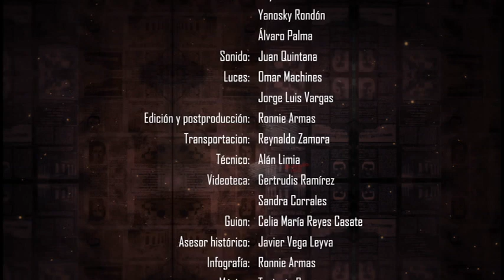Serie documental: ¨Asalto de Victorias¨ Cap. 2 "Los Asaltantes"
Con motivo del aniversario 70 del asalto a los
cuarteles Moncada  de Santiago de Cuba y
Carlos Manuel de Céspedes de Bayamo, presentamos hoy Capitulo 2: "Los Asaltantes"
Este capitulo nos acerca a la procedencia de los asaltantes al cuartel Carlos Manuel de Céspedes de Bayamo y su quehacer para recaudar fondos para la compra de armas y otros recursos necesarios..